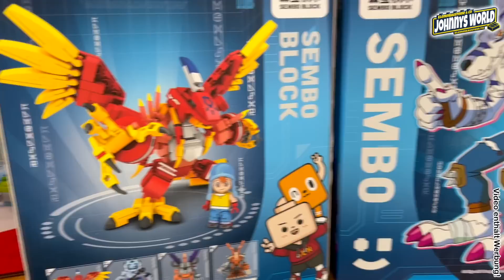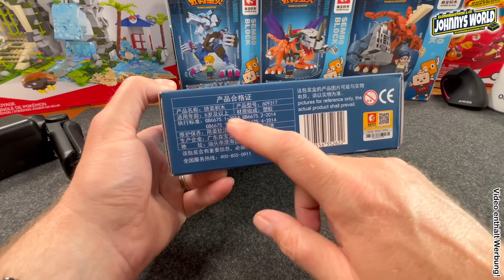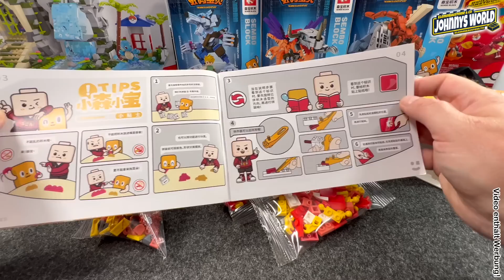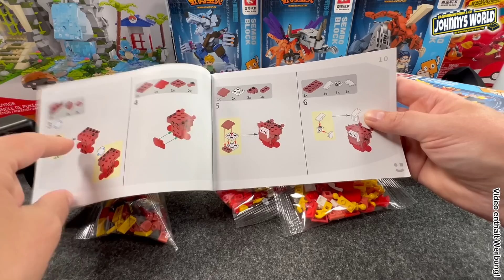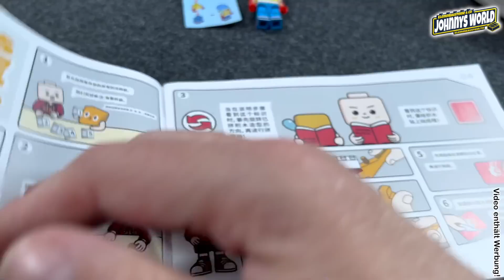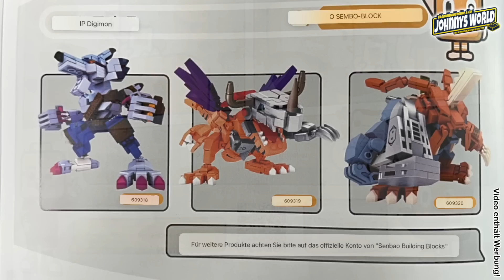Digital Monströs! Sembo Digimon Sets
Kleine digitale Monster aus kleinen Klemmbausteinen! Sembo hat sich die Lizenz für Digimon geschnappt und einige schicke Sets zu dem Franchise herausgebracht.

Ich hab mir mal davon über AliExpress besorgt um sie zu testen. Warum über Ali?

Nunja, der Grund dafür sind wahrscheinlich die beiliegenden Minifiguren.
Nah verwand mit den Qman Figuren und daher…

Aber schauen wir mal ob es als Digimon Fan Sinn macht die Sets aus China kommen zu lassen.

Sprungmarken:

00:00 Start
00:12 Begrüßung
05:54 Closer Look
07:01 Sora Takenouchi und Garudamon
09:21 Die Bubbleheads von Sembo
12:11 Kopfloses Huhn?
13:43 Matt Ishida und Weregarurumon
15:22 Taichi Yagami mit Metall Greyson
16:42 Joey Kido und Zudomon
17:59 Fazit
23:28 Fotostrecke
24:40 Fotos aus dem Übersetzer
25:29 Kaffee

Die "I hope you step on a brick "-Tassen oder das "Captn Brickbeard" T-Shirt und noch vieles mehr an coolen Johnny Merch gibts in Johnny´s Shop

Da hab ich mal son paar Teile für euch zusammengestellt. T-Shirts, meine LieblingsRum und Whisky Sorten, meine Filmausrüstung und ne Menge anderen Krams den keiner braucht!

... oder schaut bei uns im Laden in Paderborn vorbei! Hier gibts eine kleine Roomtour zu Laden in Paderborn:

Telefonnummer für den Laden: 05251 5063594